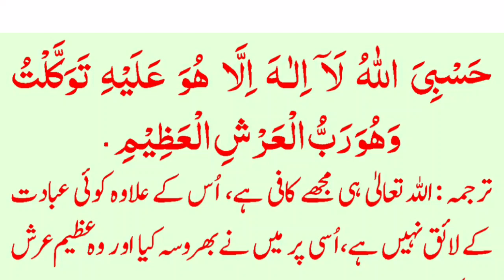Namaz e Fajar k bad ye dua parhen | Wazifa For Problems | Quran Hadees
pareshani dur hone ki dua
pareshani status
pareshani ka wazifa
pareshani ke waqgt ki dua
pareshani mein padhne ki dua